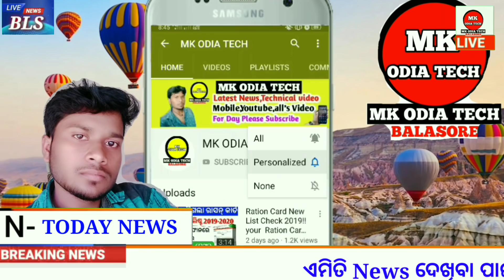PM Kisan yojana 2nd,3rd phase money date ll Naveeni Announcement free food Pakega ll Kalia yojana